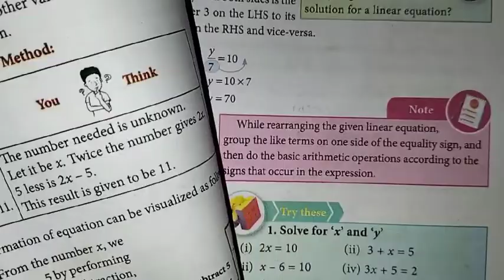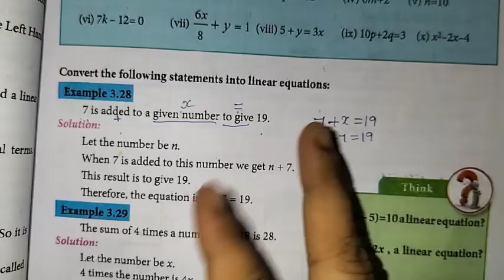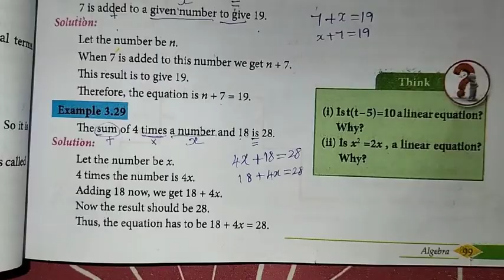8th Maths Ch-3 Algebra | Example 3.28 & 3.29 | Samacheer One plus One channel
This video contains for 8th Standard Maths Chapter-3 Algebra, Example-3.28,3.29 complete solution.

My Another Channel 👇
Sangeetha Media